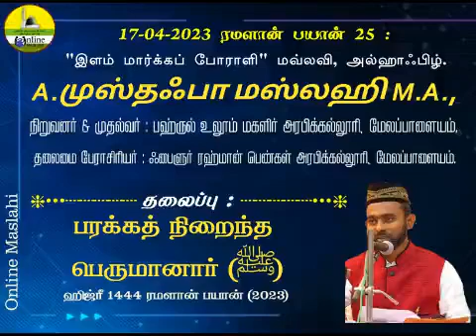பரக்கத் நிறைந்த பெருமானார் (ﷺ)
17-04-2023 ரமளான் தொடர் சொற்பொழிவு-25